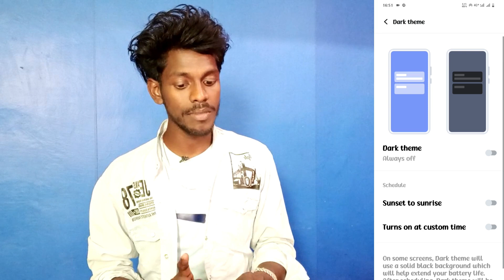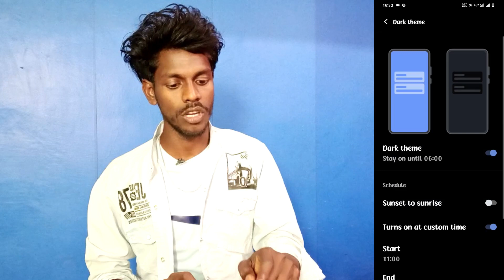iqoo neo 9 pro dark mode setting | how to enable dark mode setting on iqoo neo 9 pro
How To Use Dark Mode On Iqoo Neo 9 Pro
Iqoo Neo 9 Pro use to dark mode setting
How to use dark mode setting on Iqoo Neo 9 Pro
Iqoo Neo 9 Pro dark mode setting 2024
Dark mode setting on Iqoo Neo 9 Pro
Iqoo Neo 9 Pro dark mode setting
Iqoo Neo 9 Pro phone main dark mode kaise use kare